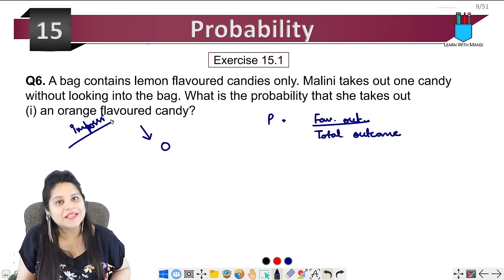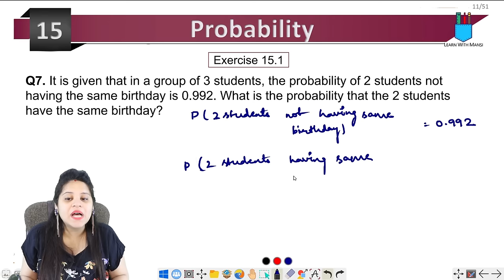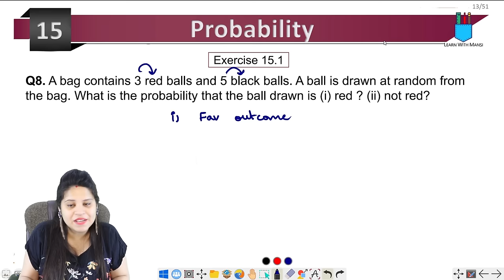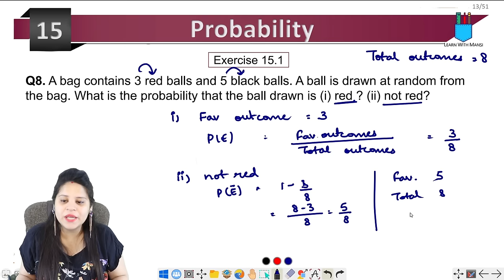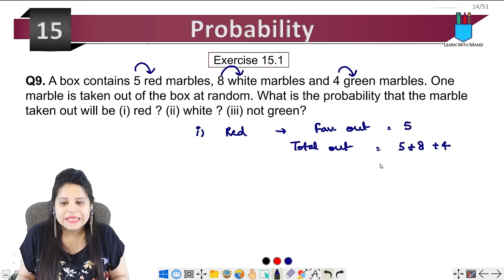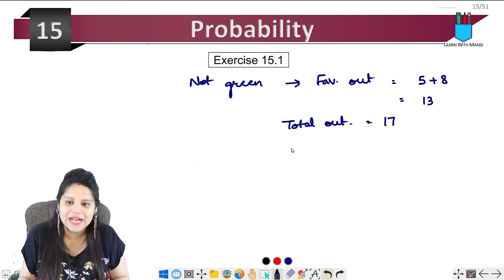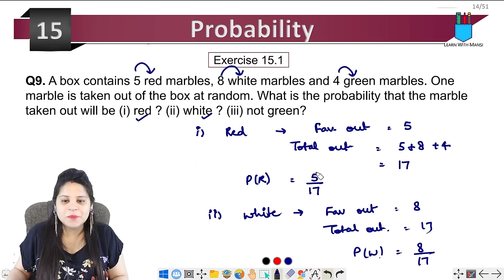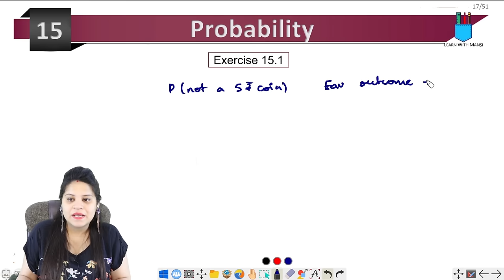Class 10 Maths | Chapter 15 | Exercise 15.1 Q6 to Q10 | Probability | NCERT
In this session we will be continuing with the chapter "Probability".
We will cover Exercise 15.1 Q6 to Q10 of chapter 15.